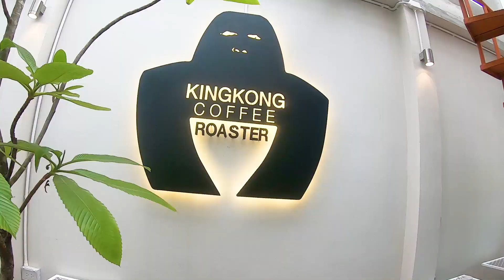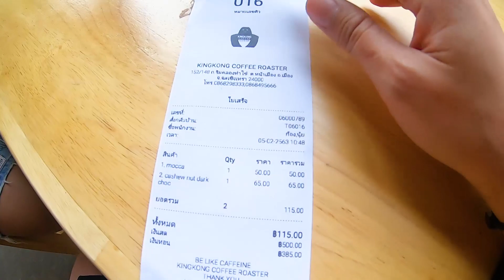Ep.15 ร้านกาแฟมินิมอลน่ารักๆในฉะเชิงเทรา KINGKONG COFFEE ROASTERS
ร้านน่ารักๆที่มาจากเพจ เที่ยวกับซิส 🧡
คาเฟ่มินิมอลเปิดใหม่ใน "ฉะเชิงเทรา"
"𝕜𝕚𝕟𝕘 𝕜𝕠𝕟𝕘 𝕔𝕠𝕗𝕗𝕖𝕖 𝕣𝕠𝕒𝕤𝕥𝕖𝕣"

ช่วงนี้ไม่ได้ออกไปไหนไกล ขอพาเที่ยวคาเฟ่ใกล้ๆแถวบ้านไปก่อน 😂
ร้านนี้เพิ่งเปิดใหม่ไม่นาน ร้านคือดือมากกก ตกแต่งร้านเรียบ ๆ คลีนๆ สีขาว+ไม้+ต้นไม้น่ารักมากกก มีเครื่องดื่มกับของหวานน้ารสชาติดีเลย มีมุมถ่ายรูปสำหรับสาวๆชาวโซเชียลเยอะมากก ทั้งหน้าร้าน ในร้าน ข้างร้านน แนะนำให้ใส่ชุดโทนสีคลีนๆขาวๆมาถ่ายสวยแน่นอน

ใครอยู่แปดริ้วหรือแวะมาเที่ยวลองไปเช็คอินกันดูนาจาาา ใกล้ๆตลาดบ้านใหม่เลย

เปิดให้บริการทุกวัน เวลา 07:00น.-17:00น.

KINGKONG COFFEE ROASTERS
📸 Pop Parichat